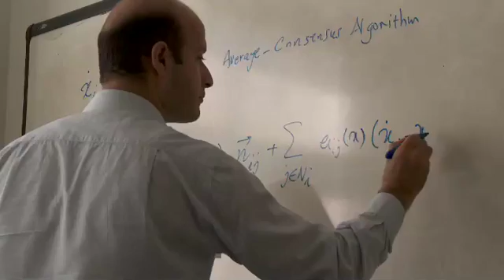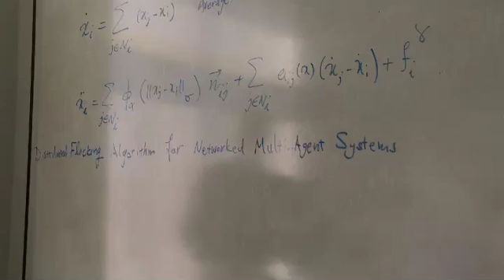Reza Olfati-Saber: Cyber-Physical Networked Systems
Professor Reza Olfati-Saber and his team are using his Neukom CompX Grant to build a mobile sensing platform and robotic test-bed for an in-depth study of Cyber-Physical Networked Systems. Their goal is to determine if intelligent cars will one day create safer roads with fewer accidents, less traffic, and minimal air pollution